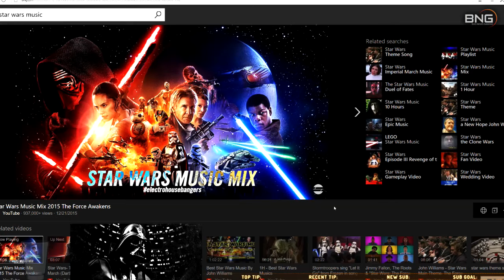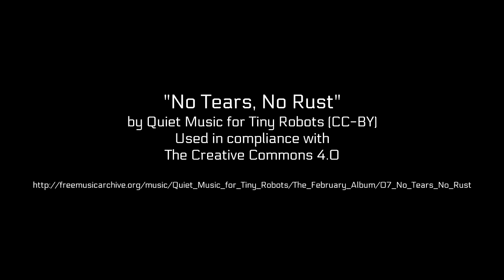Darth Vader Plays Star Citizen #12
"Infinius Fail" by Pipe Choir

"No Tears, No Rust" by Quiet Music for Tiny Robots

This is a work of parody. No ownership of copyrighted material is implied.